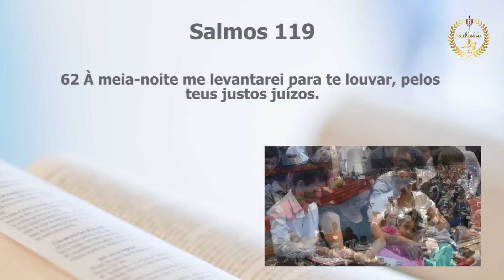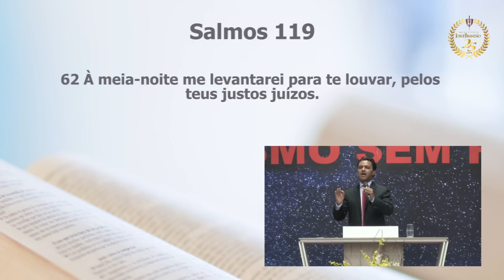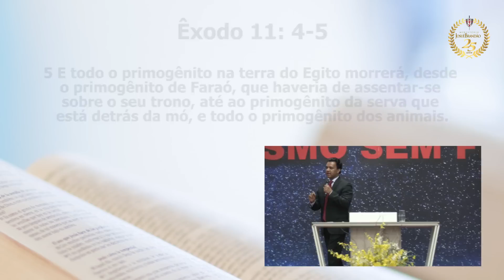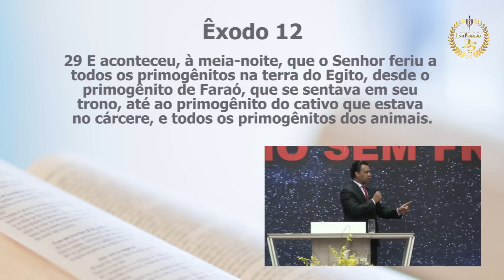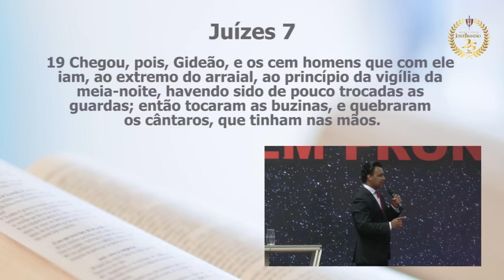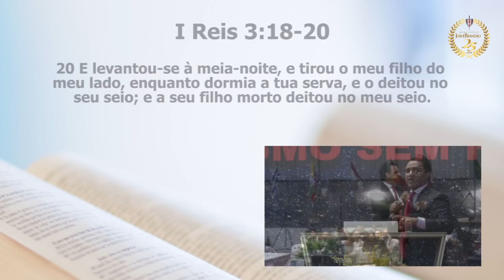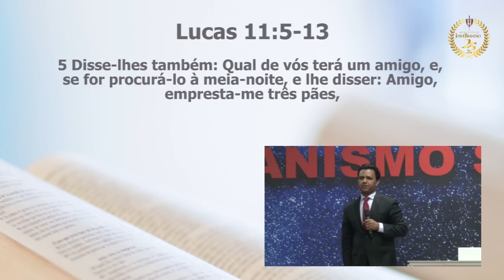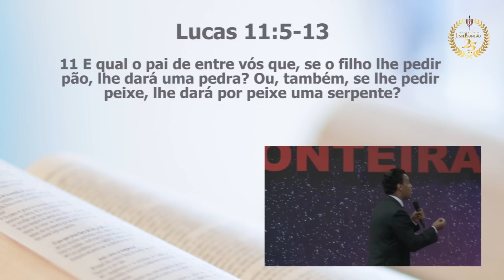Oração da Meia Noite - Pr. Josué Brandão